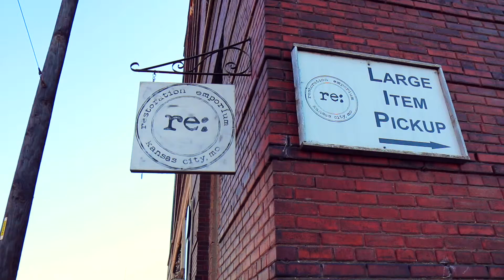{reDesigner} Nancy Kay moves into Restoration Emporium!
Some fun with GoPros while moving {reDesigner} Nancy Kay into her new space at Restoration Emporium in Kansas City's historic West Bottoms!